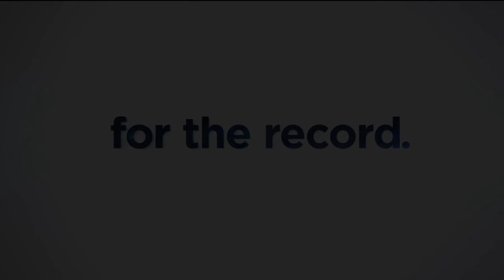For the Record: State Senate, Assembly Republicans divided on shared revenue plan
State Rep. Lisa Subeck joins For the Record to discuss the ongoing battle in the State Legislature over shared revenue.